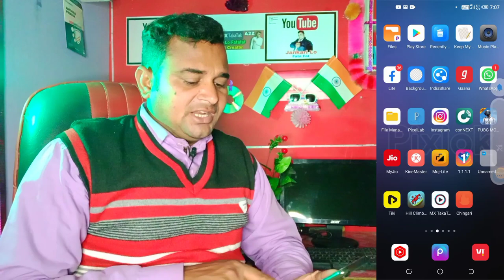mx takatak account unfreeze Karen kare ||🥰🥰🥰 mx takatak I'd unfreeze Karen kare || 2022 viral video